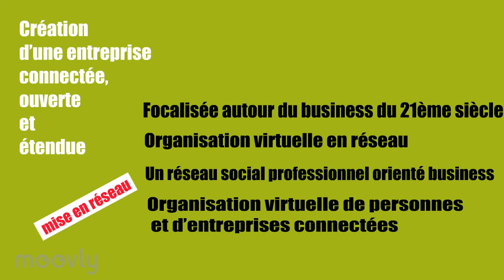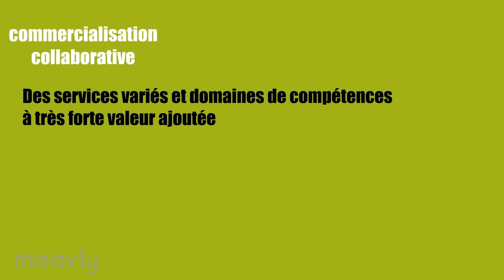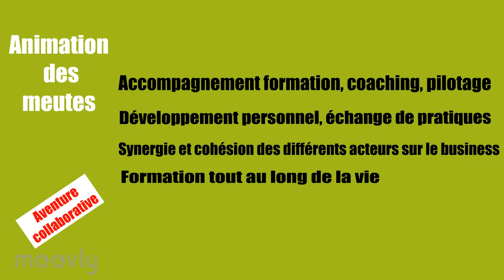Academy Business Seniors Réseau social professionnel pour coachs et consultants seniors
Plateforme collaborative pour coachs et consultants seniors